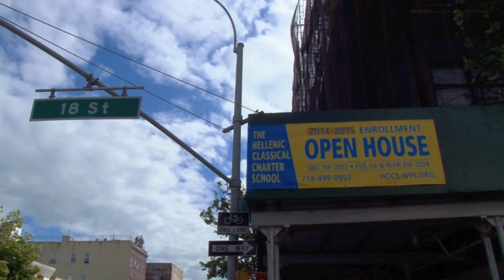M.S. 362 Hellenic Classical Charter School